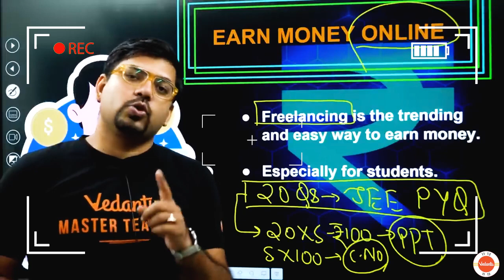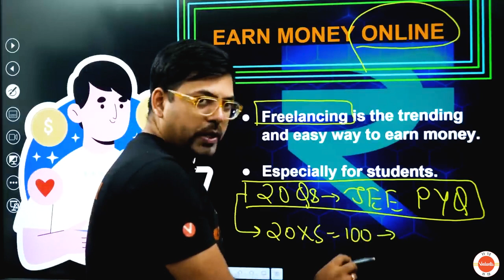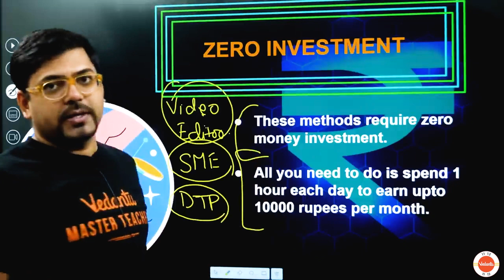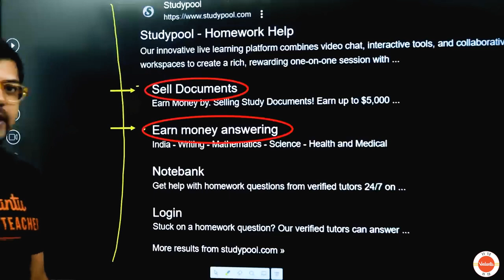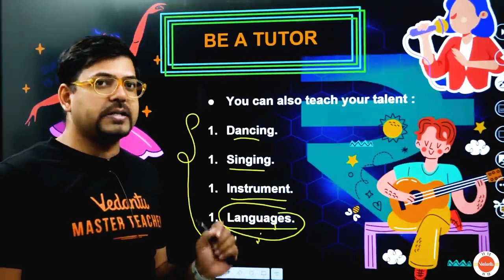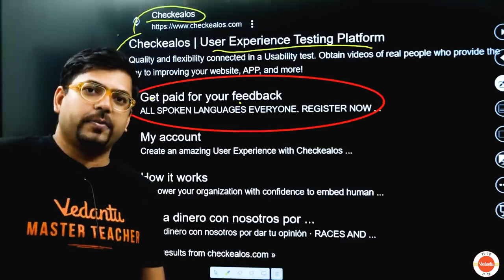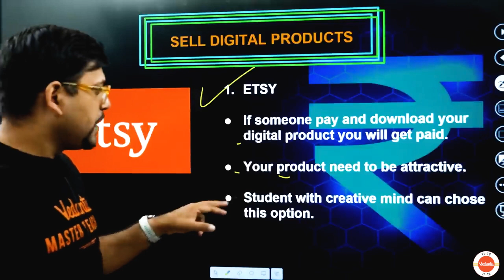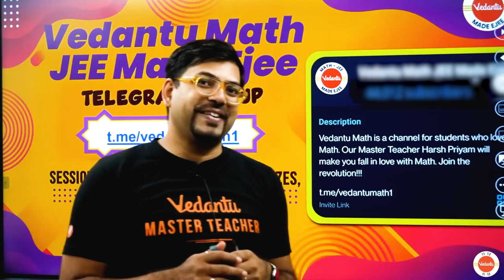How To Earn Money While Preparing for JEE/NEET | Side Hustles To Make Money For Students | Harsh Sir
🔴 Vedantu Pro Courses Inquiry In this video, master teacher Harsh sir will be discussing some easy and effective ways for students preparing for JEE/NEET to earn money while studying. We understand that preparing for these competitive exams can be both mentally and financially taxing, which is why we have come up with some ideas that can help ease the financial burden.

The goal of the video is to provide practical advice that can help students make the most of their time and resources while preparing for JEE/NEET. We hope that this information will be helpful for those who are looking for ways to earn money without compromising on their studies.